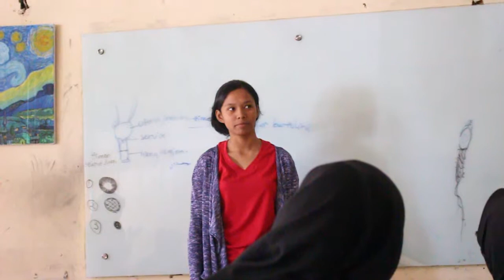Unofficial After Movie | GASTRA 2019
GASTRA (Gebyar Apresiasi Seni Vidatra) merupakan sebuah acara rutin setiap tahunnya bagi Siswa SMA Vidatra, Bontang.

Tahun ini GASTRA mengambil tema "The Greatest Imperium" yang diadakan pada 23 April 2019 Pukul 07.30 di Multi Purpose Building (MPB), PT Badak NGL, Bontang.